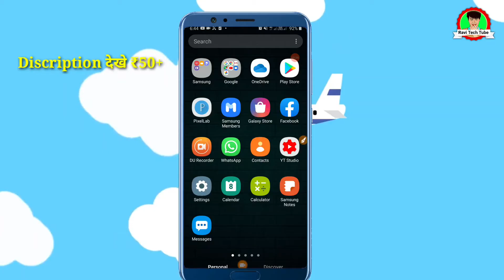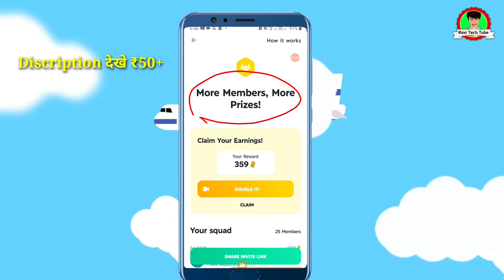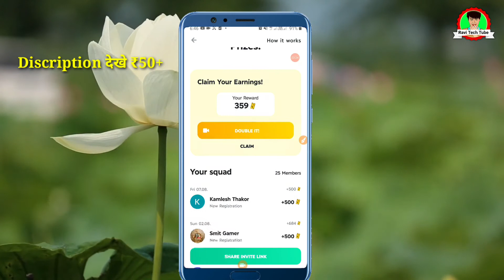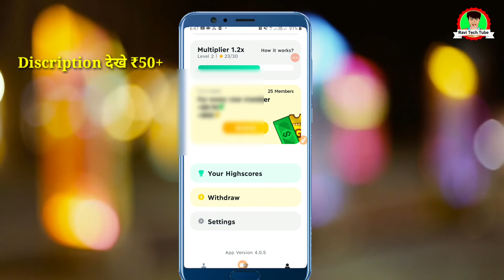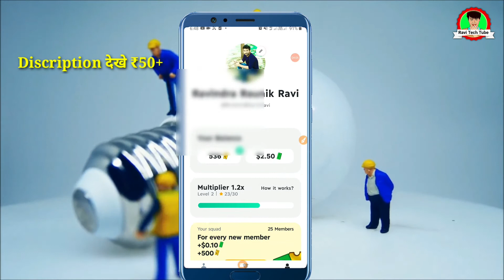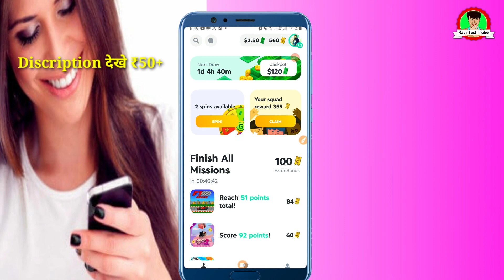how to earn paytm cash daily || earn paytm cash loot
App link-Let's play to win cash prizes!

Your query-
earn paytm cash free
how can earn paytm cash
earn paytm cash daily app
earn paytm cash daily 500
easy paytm cash earn app
earn paytm cash latest
earn paytm cash loot